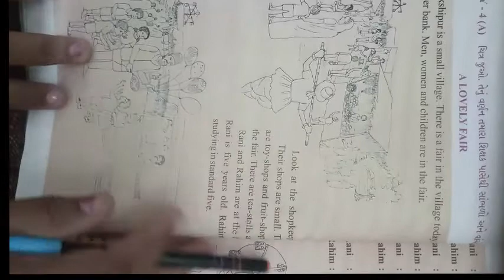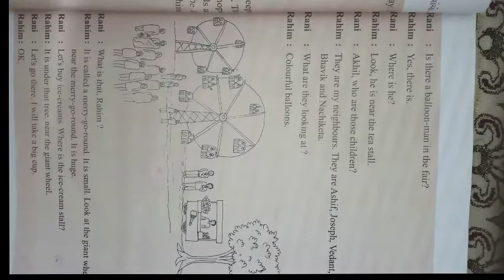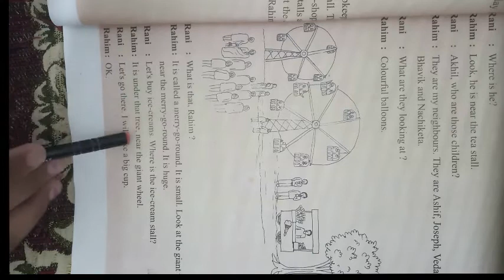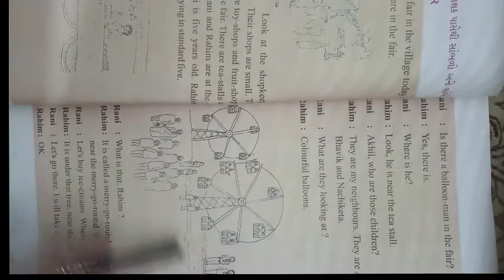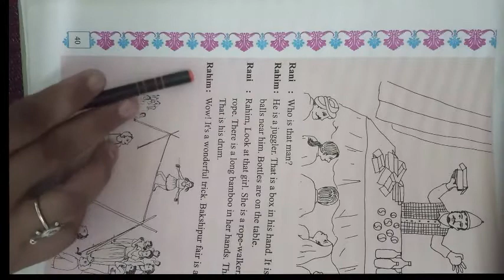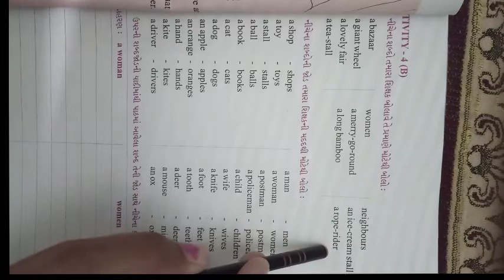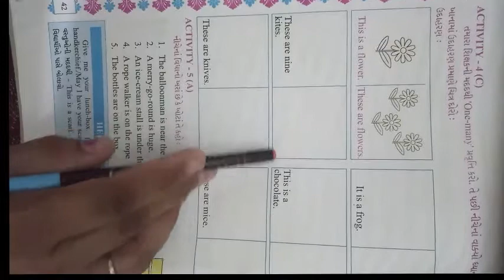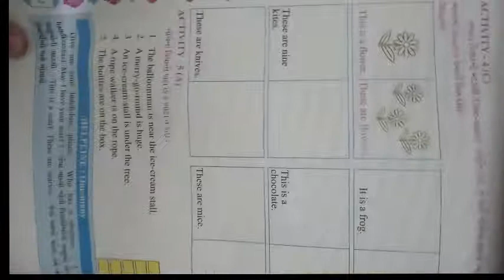ધોરણ ૫ વિષય અંગ્રેજી Unit 2 Umbrellas Are Colourful Activity 4 A & B &C